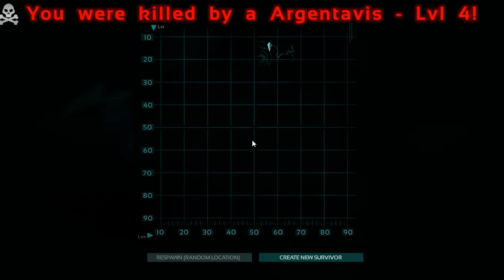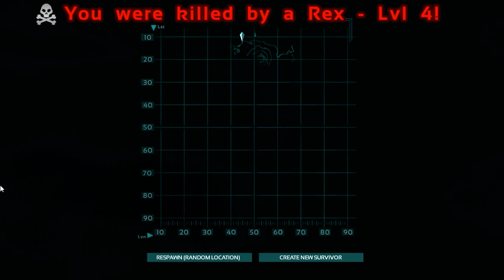Ark Survival Evovled gamplay #1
In the video i go about learning exactly what you do in this game and well how to do it(hint: i die 600 fucking times)